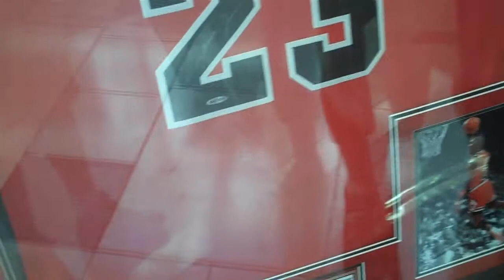In Rare Air in the Presence of Greatness Michale Jordan's Autographed Jersey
Something I Should Have Bought LOL